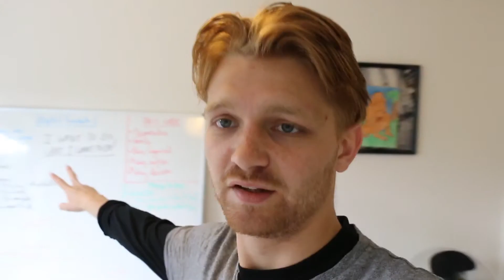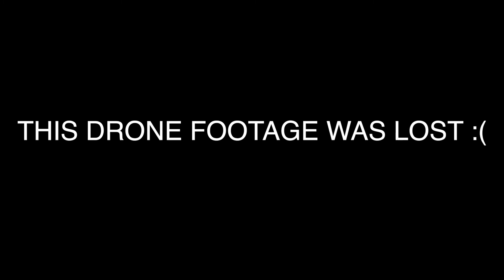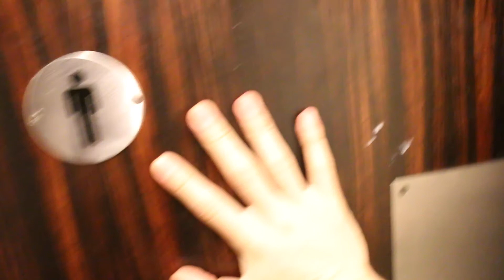A REALLY CUTE BABY!